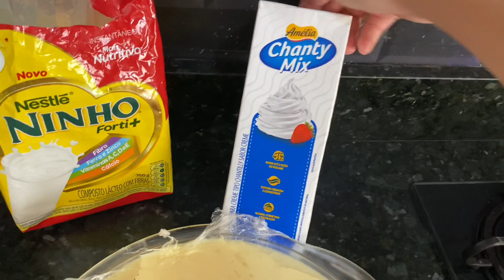RECEITA MOUSSE DE NINHO | DELIVERY EM CASA | IFOOD | ALANY TAMIRES ❤️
Oi, meus amores, tudo bem com vocês?! Espero sim !!! No vídeo de hoje trouxe pra vocês a receita do mousse de ninho que vocês tanto pediram ! Espero muito que gostem do vídeo. Um beijo pra vocês❤️

VIDÉOS NOVOS AS 18:00 HORAS NOS DIAS DE:
SEGUNDA ✅ - QUARTA ✅ - SEXTA ✅

Se você ainda não é inscrito , corre, não perde tempo !!! Aperta no botãozinho vermelho que tem escrito : INSCREVER-SE e prontinho, é de graça e bem rapidinho!! Só precisa estar conectado em alguma conta no email. Além de me ajudar
muito você vai poder acompanhar tudo de pertinho que acontece na nossa rotina, muita motivação de faxina e organização , meu dia a dia na confeitaria, dicas, receitas e a rotina de um casal.